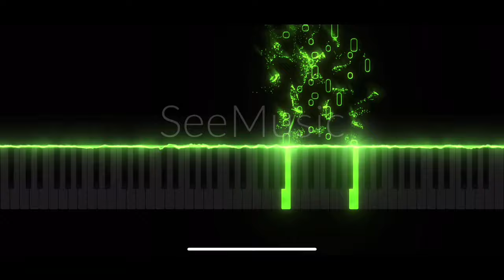A.E.L - The Mallets No.6 “Negative” In B Minor. Xylophone. M. Op.111 No.1